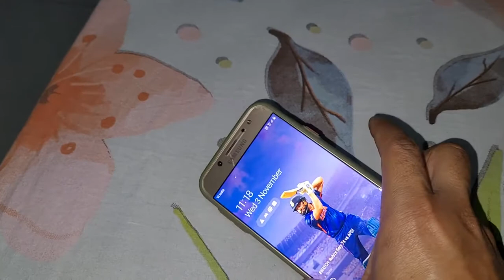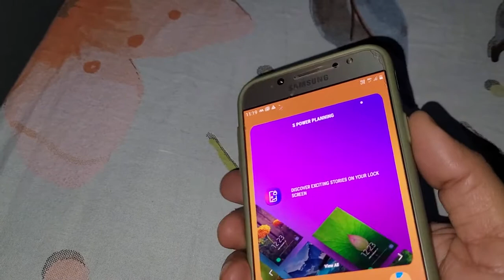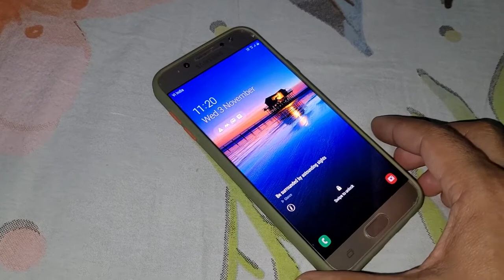Samsung j7 pro Mobile Cover || samsung j7 pro back cover || Chef and Best mobile Cover.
Buying Link is Below-
1- Glaslux (Camera Protection) Translucent Smoke Matte Case Cover for Samsung Galaxy J7 Pro - Black

2- Samsung Galaxy J7 Pro Leather Vintage Flip Flap Cover Case with Stand/Wallet/Card Holder - Brown

3- Samsung Galaxy J7 Pro SM-J730GM (Black, 64GB)